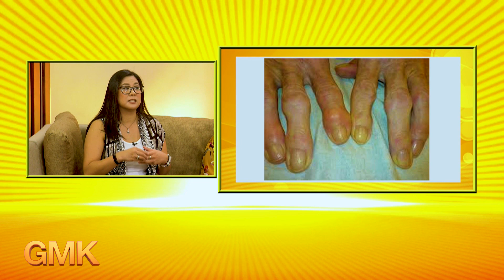6 Supplements for Healthy Joints (PART 4) | Usapang Pangkalusugan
Maigi ba ang paginom ng supplements gaya ng BOSWELLIA o Indian Frankincense at ang buto ng sampaloc o TAMARIND SEED para sa mga joints? Yan ang hatid sa atin ni Dr. Janis de Vera, isang Orthopedic Surgeon.